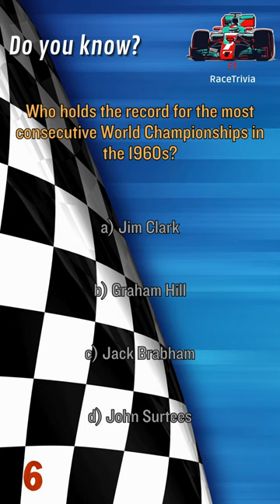Who holds the record for the most consecutive World Championships in the 1960s?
a) Jim Clark
b) Graham Hill
c) Jack Brabham
d) John Surtees